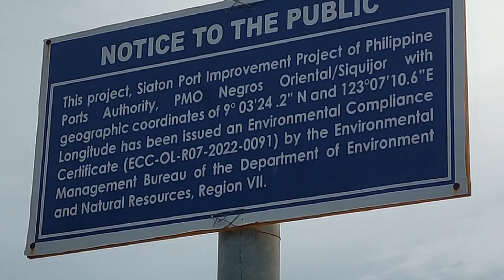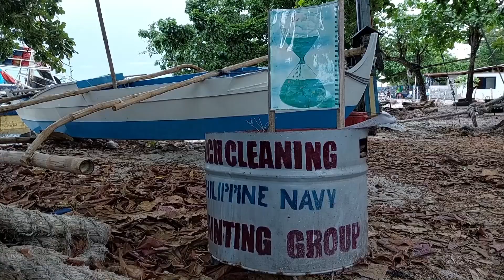TAMBOBO BAY in SIATON - Negros Oriental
Tambobo Bay is in the town of Siaton, about an hours drive from Dumaguete City. The exact spot we went to was the fish port. Here we waited for the sunset, unfortunately there were to many clouds for a nice one.

We went a little further to the Panaon Beach Overlook, a hang out for the youth and sunset lovers. There was this day a sunset, but not really a spectaluar one.

Keep tuned in sometimes and check for more videos, I will try to do some more videos of the town of Siaton, in Negros Oriental.

REAL Life in the PHILIPPINES - Daily life in Dumaguete City and Negros Oriental for about the next two month.

MUSIC CREDITS AND SOUND EFFECTS:

Fishing at Sunset by More than Family
Back to the Wild by Pastis
Trying to Feel Goo... by Water Mirrors
The Eastern Sea by John Abbot
Dance the Night Away by Alight in the Night
Hopeful by Nebulae
Tell Them Not To Worry by Nickolas Jones
Dream Girl by Big Girl
I Used to Be Free by Fleurs Douces
Disappearing Sunset by Tiki tiki

I used a transition vector by Pixabay